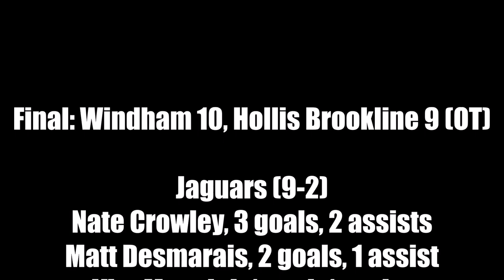Boys Lacrosse: Windham at Hollis Brookline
Windham came back in the fourth quarter to force overtime and beat Hollis Brookline 10-9 on May 10, 2023.